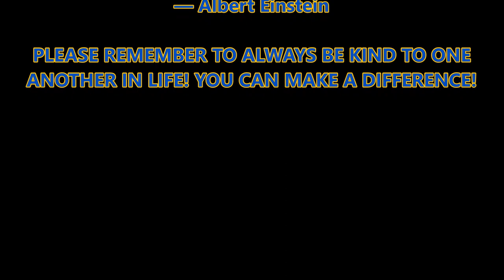ATS LEAKED MOD RACKLEY 48 WHEEL LOWBOY & OUTLAW PETERBILT HAULS CATERPILLAR 651B SCRAPER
IF YOU HAVEN'T YET, PLEASE CHECK OUT THIS GUYS (AWESOME) VIDEOS:
66lwmorgan:

Song:
By:
Available here: